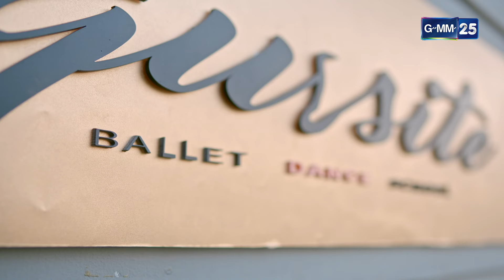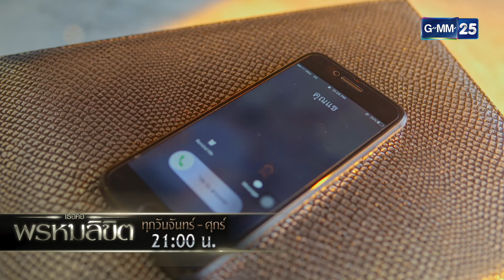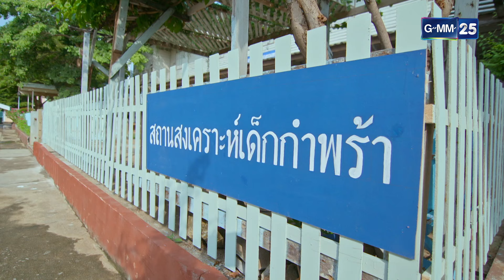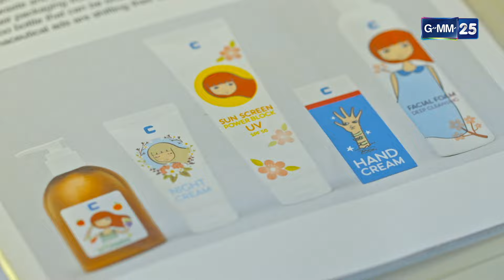เธอคือพรหมลิขิต | Ep.16 (1/3) | 21 พ.ค. 67 | GMM25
เธอคือพรหมลิขิต ทุกวันจันทร์-ศุกร์ เวลา 21:00 น.

ละคร “เธอคือพรหมลิขิต” เป็นเรื่องราวของภาวุฒิ (บี้-สุกฤษฎิ์) ท่านประธานหนุ่ม
แห่งบริษัทผลิตเครื่องอุปโภคบริโภคที่ใหญ่ที่สุด ที่มาเจอกับวนิดา
(เอสเธอร์ สุปรีย์ลีลา) เลขาสาวสุดเฉิ่มในบริษัทกฎหมาย ซึ่งเธอตั้งใจ
จะกระชับความสัมพันธ์กับแฟนหนุ่มบนเรือสำราญสุดหรู ซึ่งเป็นวันเดียวกับ
ที่ภาวุฒิวางแผนจะทำเซอร์ไพรส์ขอ แขไขคุณ (ลัลณ์ลลิน เตจะสา เวศซ์)
แฟนสาวนักบัลเล่ต์แต่งงาน แต่ “พรหมลิขิต” กลับเล่นตลก ทำให้ภาวุฒิ
กับ วนิดา ต่างต้องพบกับเหตุการณ์วุ่น ๆ
จนกลายเป็นเรื่องราวความรักสุดโรแมนติก...